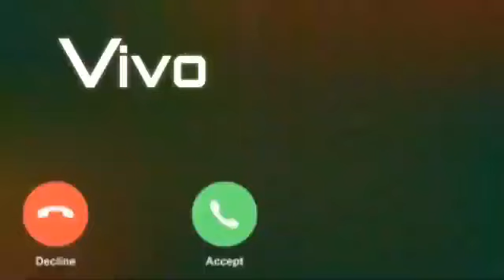New message tone, Cute sms ringtone Il vivo sms message ringtone || vivo trending ringtone। Message